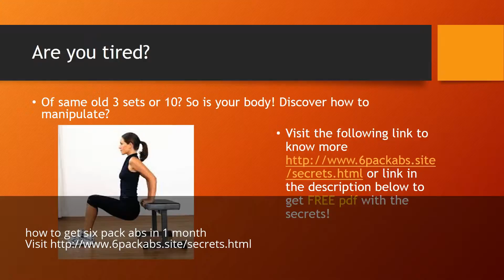how to get six pack abs in 1 month